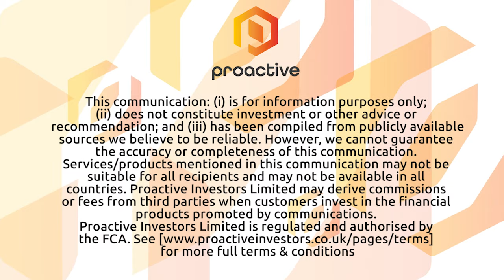Kingwest Resources embarks on maiden diamond campaign at Sir Laurence Gold Discovery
Kingwest Resources' Ed Turner runs investors through a diamond drill program that's just kicked off at the Sir Laurence Gold Discovery near Kalgoorlie in WA. A custom drill rig is on-site and turning the soil on Kingwest's gold targets, initially focused on mineralisation along more than 2 kilometres of strike length and 1 kilometre across strike. Kingwest has the rig for as long as it needs to explore Sir Laurence's mineralisation, and it'll keep the market abreast of any updates from the field.